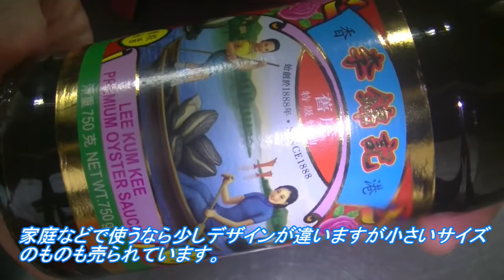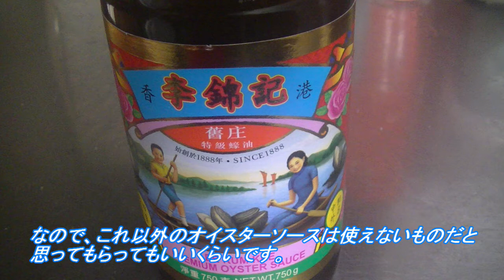【おすすめ】オイスターソースで肉野菜炒めと青野菜のオイスターソースかけ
オイスターソースの使い方とおすすめの商品を紹介しています。
オイスターソースの万能合わせ調味料
オイスターソース大さじ2醤油大さじ2日本酒大さじ2
砂糖小さじ2水大さじ4胡椒少量